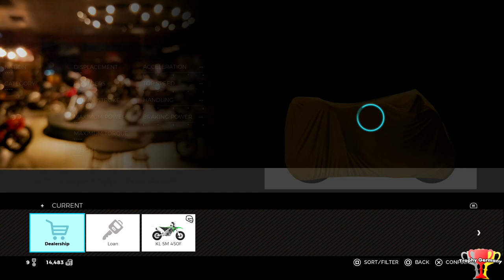RIDE 3 - Record Hunter Trophy / Achievement Guide (1080p 60fps)